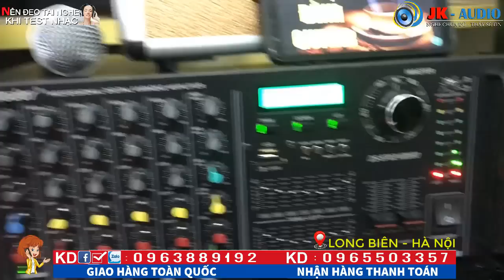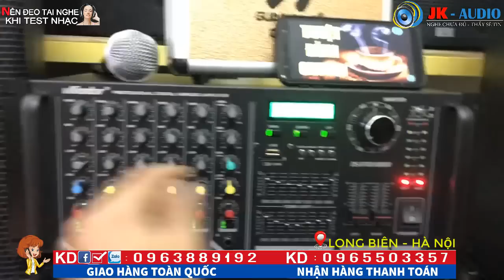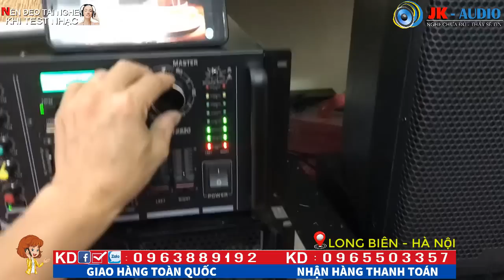Chỉ 12tr300k có ngày Dàn karaoke siêu Hay: JK Audio 0963 88 9192 - 0965 503 357